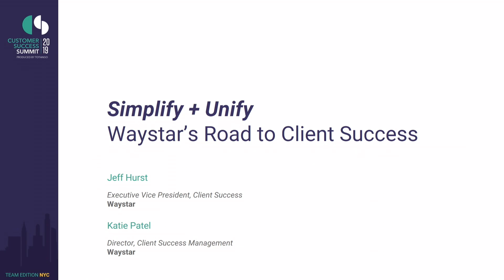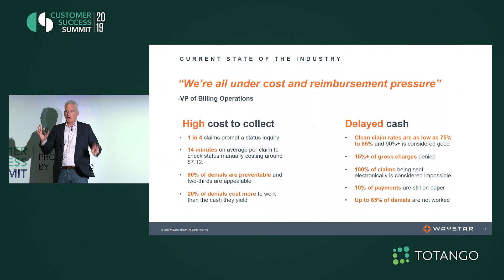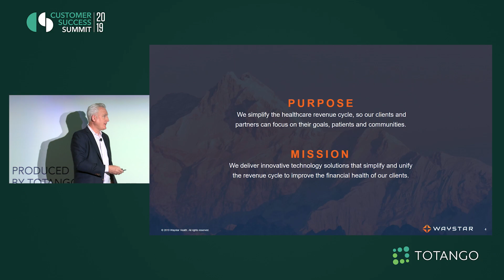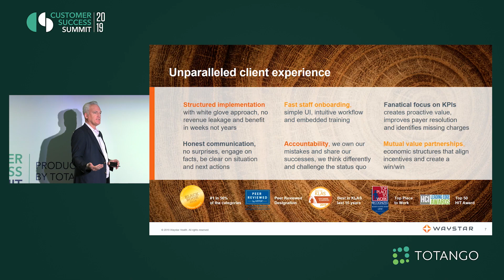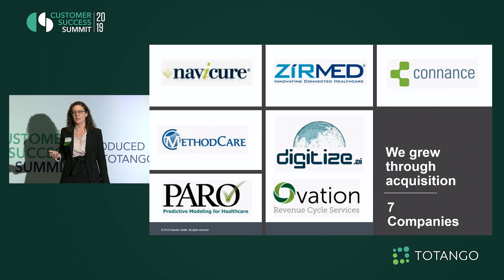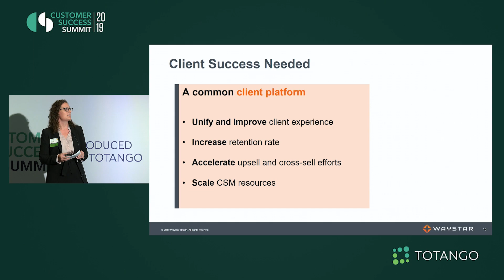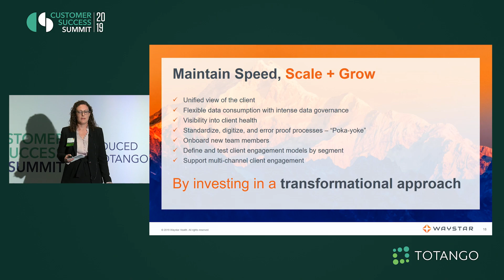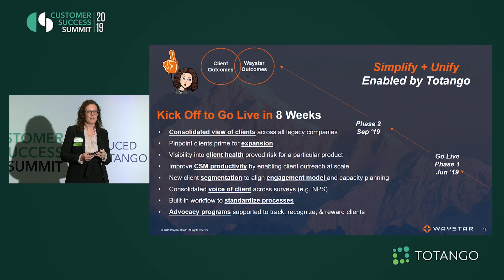Transforming Customer Success Operations with Totango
Jeff Hurst, EVP of Client Success and Katie Patel, Director of Client Success share how Waystar was able to transform their client success operations in just 8 weeks.

Very little in healthcare is static. Against a backdrop of government regulation, merger and acquisition activity, growing consumerization and more, constant innovation is key. Hear how Waystar is leveraging Totango to address the multi-faceted complexity of its data and hierarchy, how SuccessBLOCs are being utilized to realize Waystar's customer success roadmap and how Totango's best practice methodology is enabling the transformation of Waystar's customer success operations.